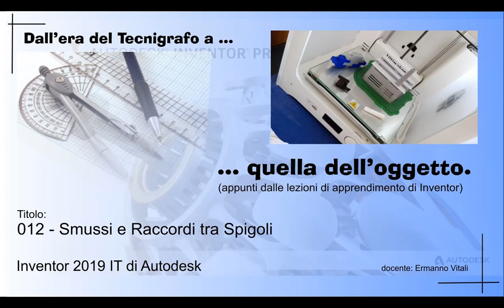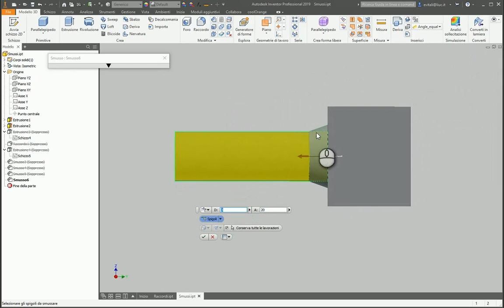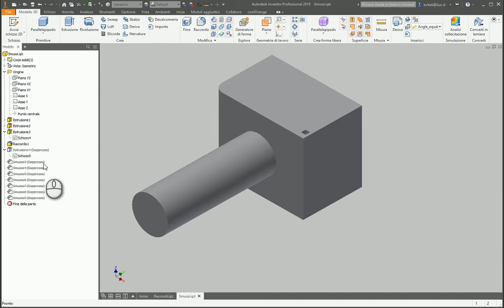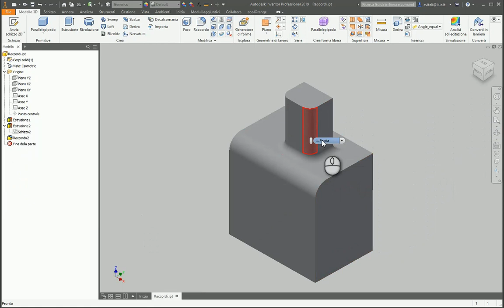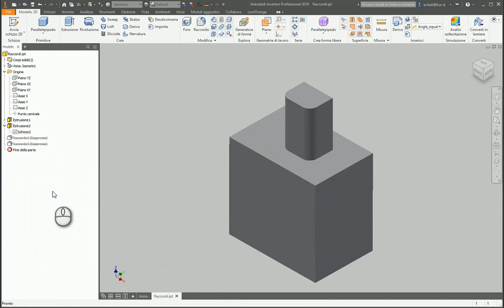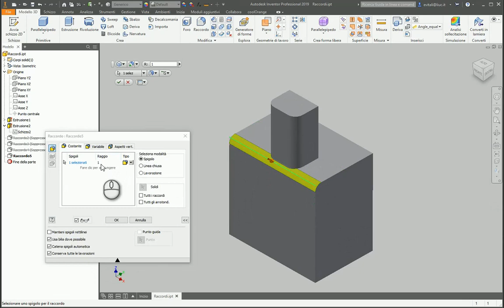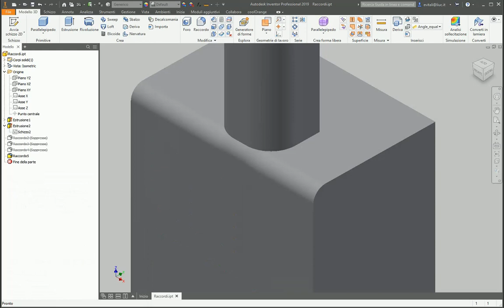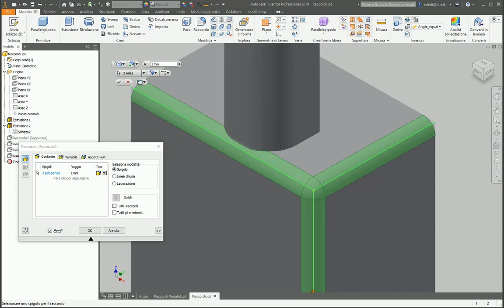Inventor 012 Smussi e Raccordi a raggio costante.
Regia filmato Inventor 012 Smussi e Raccordi tra Spigoli.

Smussi e Raccordi sono features secondarie (hanno bisogno di un solido su cui operare) e fanno parte della cosiddetta famiglia delle features “pick and place” (clicca e piazza). Sono features che possono aggiungere o togliere materiale al solido a cui vengono applicati e che, per loro natura, non necessitano di schizzi di appoggio. In questo filmato iniziamo dallo smusso totale e parziale e continuiamo con i raccordi e gli arrotondamenti a raggio costante. Occorre ovviamente un solido su cui operare e partiremo da un parallelepipedo con un cilindro su un lato.

(00:10) Presentazione del problema.
(01:30) Aggiungono o sottraggono materiale.
(02:12) Lanciare il comando smusso.
(03:07)  Scelta dello schema di dimensionamento.
(04:12) Smusso 45°
(04:47) Smusso distanza e angolo.
(06:36) Smusso due distanze.
(07:37) Opzioni addizionali.
(08:15) Opzione catena spigoli.
(09:42) Aspetto Vertice.
(12:10) Conserva tutte le lavorazioni.
(15:15) Smusso parziale.
(18:19) Raccordo a raggio costante.
(18:50) Lancio del comando.
(19:10) Menù e tipo di spigolo.
(20:20) Raccordo di uno spigolo, aggiunta di spigolo, cancella.
(20:46) Linea chiusa.
(21:10) Lavorazione, cambio raggio di raccordo.
(21:53) Gruppo di raccordi.
(23:00) Tipo di raccordo: tangente, levigato, inverso.
(24:30) Riepilogo e confronto tra menù classico e mini menù.
(26:00) Scelta del solido come selezione dei raccordi.
(27:35) Opzioni particolari. Default.
(28:10) Conserva tutte le lavorazioni.
(30:55) Mantieni spigoli rettilinei. Errore nel mini menù.
(36:21) Catena spigoli automatica.
(36:56) Usa bilia e aspetti vertice.
(39:50) Errore nella barra degli strumenti mini (mini menù) e alla conferma del menù.
(41:46) Suggerimenti.
(43:10) Conclusione.